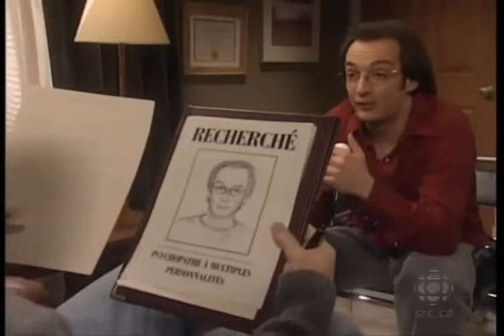Episode de la série Le Plateau - 2